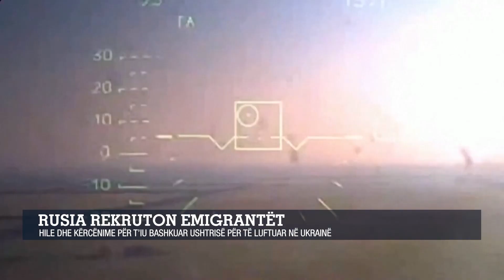Rusia rekruton emigrantët/ Hile dhe kërcënime për t’iu bashkuar ushtrisë për të luftuar në Ukrainë